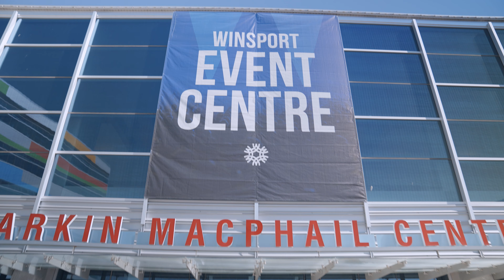WBC Muay Thai Youth Games Calgary Canada 2022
I had the opportunity to be a part of the Canadian youth Muay Thai history and it was a blast! Not gonna lie. It felt a bit intimidating at first. But I got used to it pretty quick and delivered a pretty good video!!

Thank you Kieran Keddle for trusting me to capture your long-time coming (baby) WBC World youth Muay Thai games .Very successful weekend! I am looking forward to future projects @MuayThaiWorldCup​